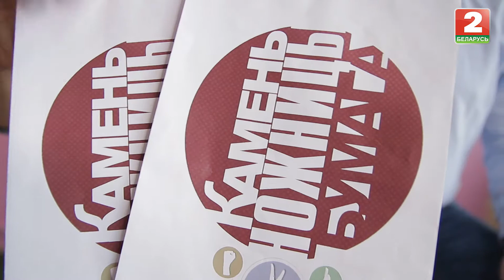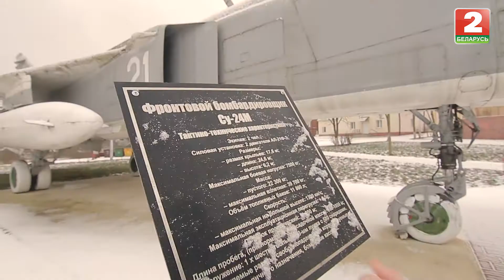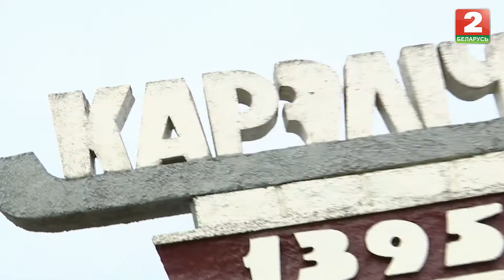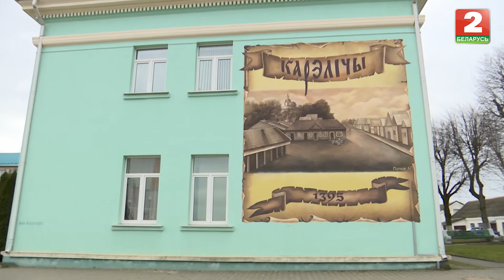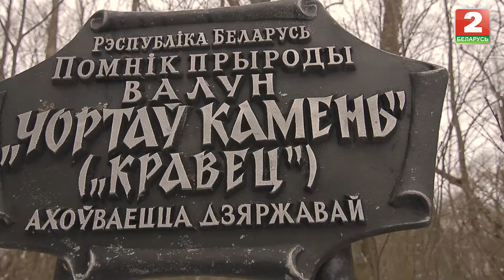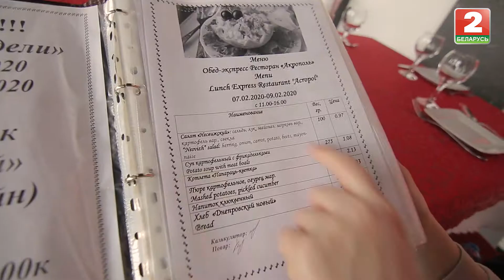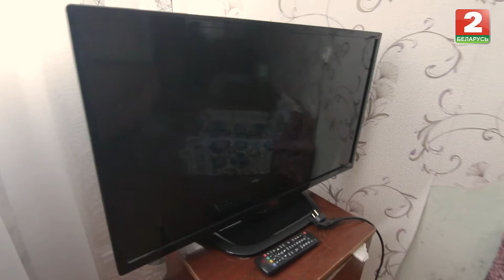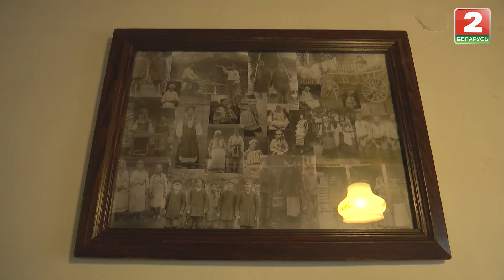Камень, ножницы, бумага. Кореличи и Сенно. Выпуск - 22.02.20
Привет, это КНБ! Если поедете в Сенно – обязательно захватите кусочек
хлеба, чтобы чертика покорить. А если отправитесь в Кореличи, то оставьте
Сейчас узнаем от наши туристов Лены и Виталия.